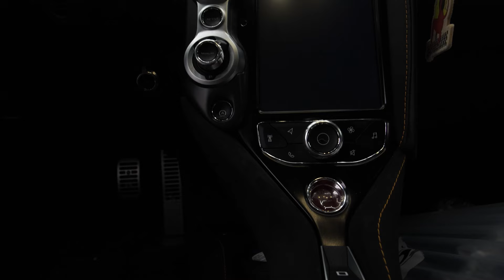I'm Sorry Mclaren